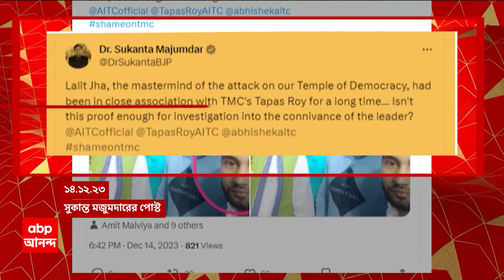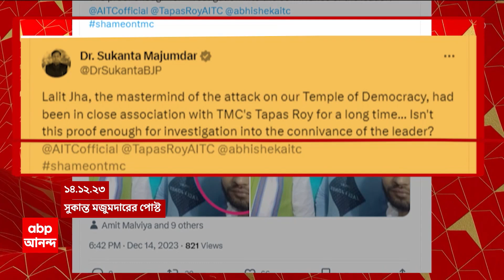Mahua Moitra: ৩ জানুয়ারি সুপ্রিম কোর্টে মহুয়া মৈত্রের মামলার শুনানি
ABP Ananda LIVE: সুপ্রিম কোর্টে (Supreme Court) পিছিয়ে গেল মহুয়া মৈত্রের মামলার শুনানি (Hearing of case by Mahua Moitra)। লোকসভার সাংসদ পদ খারিজের সিদ্ধান্তকে চ্যালেঞ্জ করে মামলা মহুয়ার। ৩ জানুয়ারি সুপ্রিম কোর্টে মহুয়া মৈত্রের মামলার শুনানি। মহুয়া মৈত্রের হয়ে সুপ্রিম কোর্টে লড়ছেন অভিষেক মনু সিঙভি। বিজেপি সাংসদ নিশিকান্ত দুবের হয়ে লড়ছেন হরিশ সালভে।